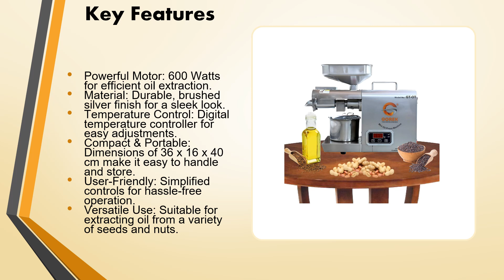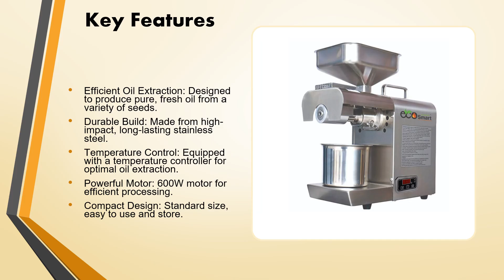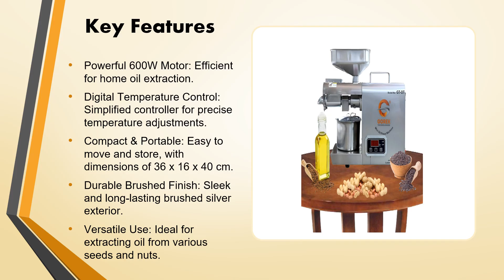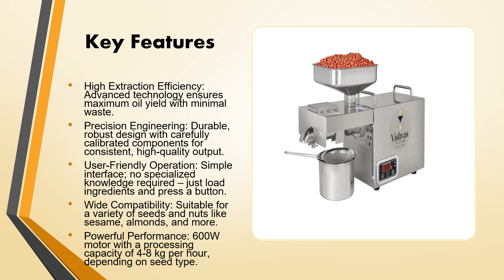Best Cold Press Oil Machines in India for home, household use with Price | Oil Extraction Machine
Best Cold Press Oil Machines in India for home, household use with Price | Oil Extraction Machine For Home & Business

10 Gorek Technologies GT-OT 600 Watts Cold Oil Press/Maker Machine

9 Savaliya Industries Premium SI-801 Fully Automatic Cold Oil Press Machine

8 Savaliya Industries 750W Pure & Fresh Healthy Home Use Edible Oil Press Machine

7 Gorek Technologies GT-8T 800W cold Oil Press/Maker Machine

6 ECO SMART 02 TC 600W cold Oil Press Machine

5 IMPERIUM® IMP-01 Stainless Steel 400-Watt Automatic Oil Maker Machine

4 SEEDS2Oil S2O-2B Comfort cold Oil Extractor Machine

3 Gorek Technologies GT-OT 600 Watts Oil Press/Maker Machine

2 Vishvas Oil Maker Machine For Home Use VI-582TC 600 Watts Cold Oil Press Machine:

Best Cold Press Oil Machines in India for Home Use
As health-conscious individuals seek to improve their diets, the demand for high-quality cooking oils has increased. Investing in a cold press oil machine allows you to extract fresh and pure oil from seeds and nuts in the comfort of your home. This article explores the best options available in India, focusing on their features, benefits, and price range.

What is a Cold Press Oil Machine?
A cold press oil machine is designed to extract oil from seeds and nuts using a method that does not involve heat. This technique helps retain the natural flavor, aroma, and nutritional properties of the oil. By choosing a cold press oil machine, you can enjoy oils that are rich in nutrients and free from additives or preservatives.

Advantages of Using a Cold Press Oil Machine
Nutritional Benefits: Oils extracted using a cold press oil machine maintain their nutritional integrity, providing essential fatty acids and antioxidants.
Cost Savings: Producing your own oil at home can be more economical than buying bottled oils, especially when you frequently cook with them.
Versatility: A cold press oil machine can process a variety of seeds, including sesame, sunflower, coconut, and olive, allowing you to experiment with different flavors.
Key Features to Look for in a Cold Press Oil Machine
When searching for the best cold press oil machine for home use, consider the following features:

Price Range for Cold Press Oil Machines
The price of a cold press oil machine can vary significantly based on features, capacity, and brand. Generally, you can expect to pay anywhere from ₹6,000 to ₹15,000 for a quality machine. Basic models tend to be more affordable, while high-capacity machines with advanced features may cost more.

Budget Considerations
Before purchasing a cold press oil machine, it’s essential to set a budget. Consider how frequently you plan to use the machine and the types of oils you want to produce. Investing in a reliable machine can provide savings in the long run by eliminating the need to purchase commercial oils.

Investing in a cold press oil machine is a practical choice for anyone who values healthy cooking oils. By producing your own oil at home, you can enjoy fresh, nutritious options tailored to your culinary needs. With various models available in the market, it’s important to consider factors such as extraction efficiency, ease of use, and price when making your decision.

With the right cold press oil machine, you can enhance your cooking experience and embrace a healthier lifestyle. By focusing on the right cold press oil machine, you can ensure that your kitchen is equipped for all your oil extraction needs, promoting both health and convenience in your cooking endeavors.

What is the best oil extraction machine for home?
Best cold press oil machine for home?
Which is the best cold press oil machine in India 2024?
Best oil maker machine in India?
What’s the price of oil machines in India?
Cold press oil machine price?
Best oil machine in India?
Home cold press oil machine options?
Oil extractor machine in India?